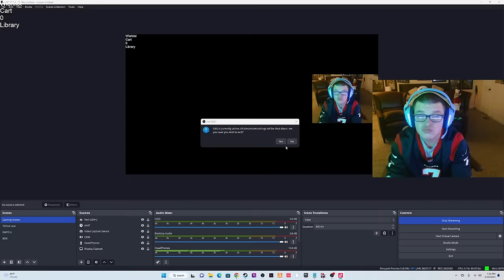TheSketchReal Madden 2V2 With Vontaze Burfict!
Sketch check him out hes very funny!